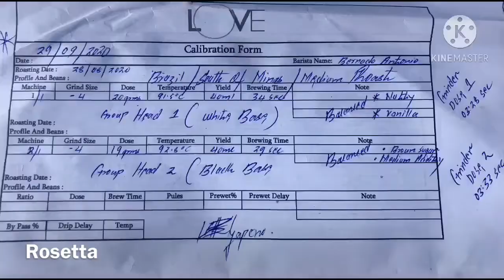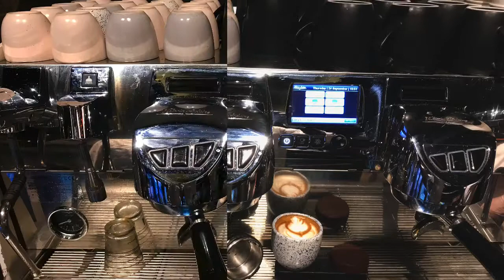How To Pour Rosetta Coffee Latte Art 2023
The video explains how to make a Rosetta latte art. if you are a beginner, it's better to start with the heart & tulip latte art before jumping to Rosetta latte art.

One of the key to a secret perfect latte art is a good smooth milk texture. To make a perfect milk texture, first you will need to make sure you get a right angle. And secondly, having the milk spinning in a circular motion.

👍 leave your opinion in the comments box.